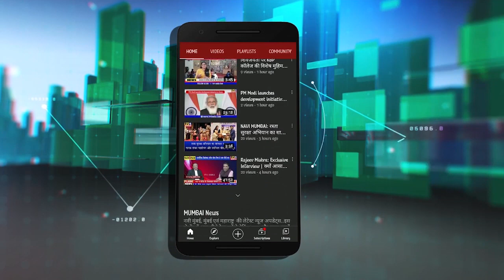Devendra Fadnavis | OBC Reservation बिना Election मंजूर नहीं..